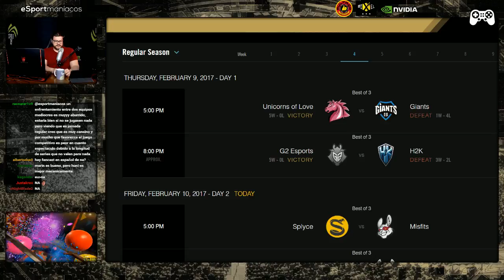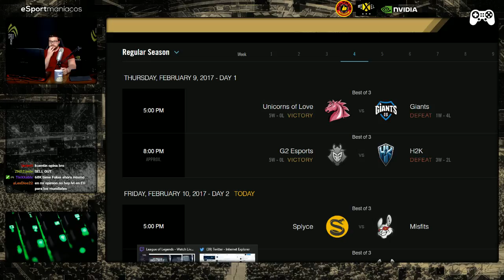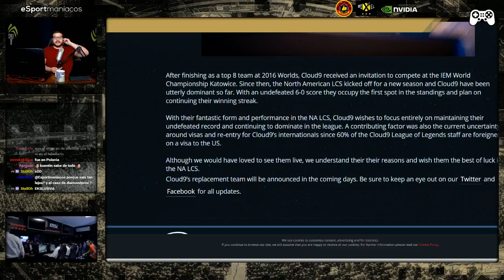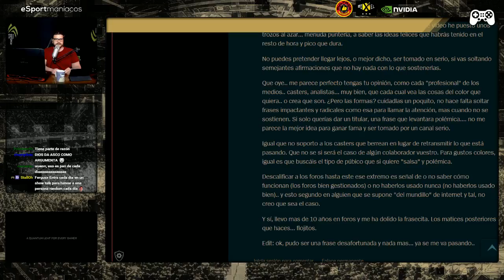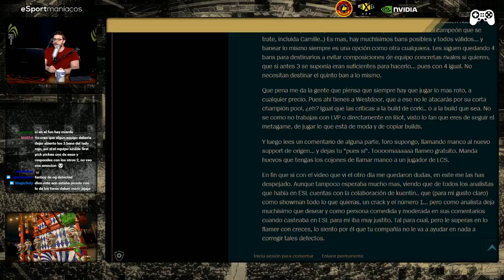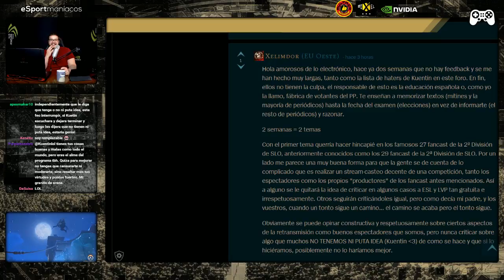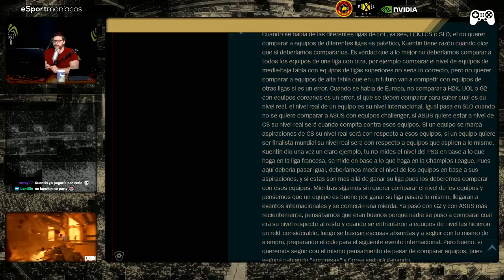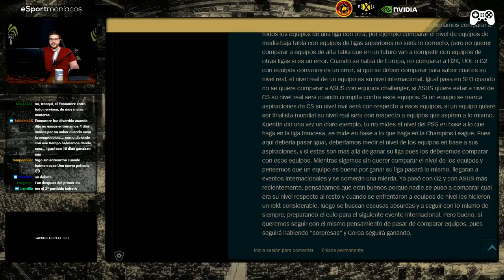Samux, UOL, Giants, y el nivel de H2k y G2 - Esportmaniacos 135